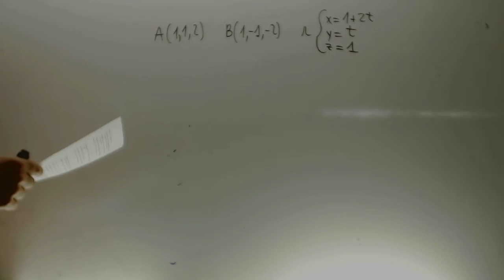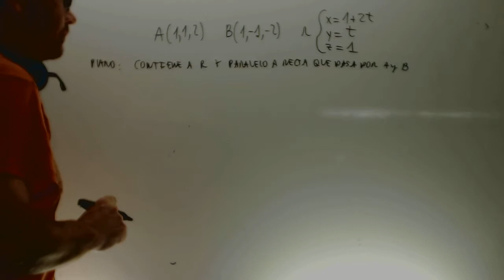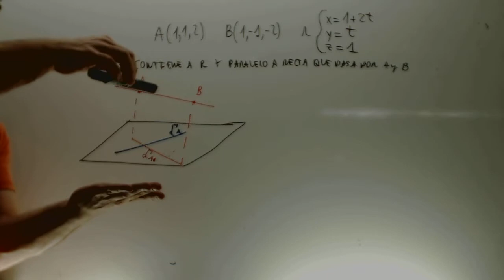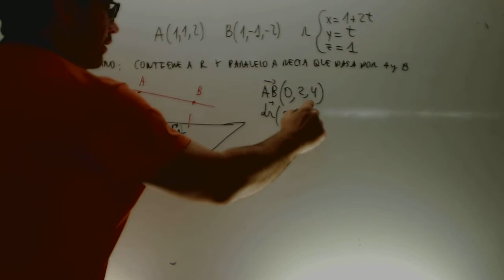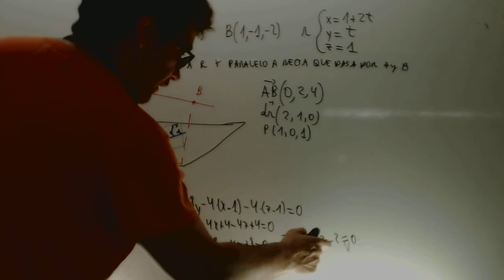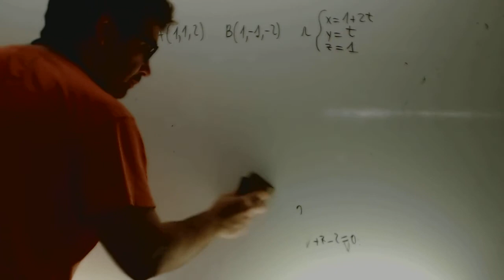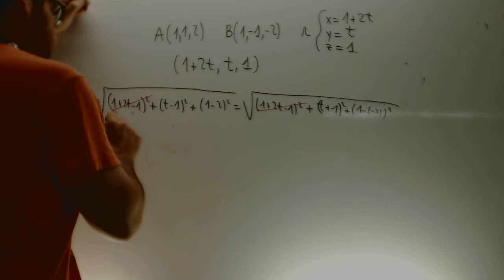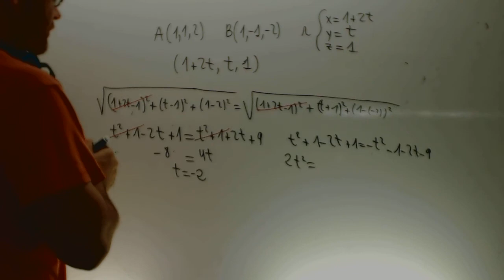Punto de la recta r que esta a la misma distancia de A y de B Academia Usero Estepona